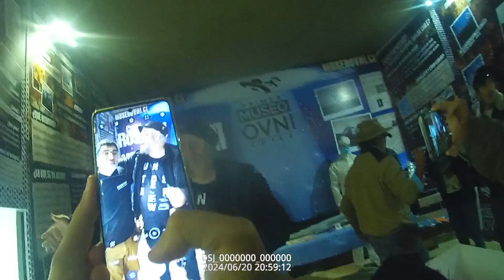Video Bruto Museo Ovni La Serena 20-06-24 Participantes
Hazte Miembro !!!

ovnis últimas noticias
tio ovni
rodrigo fuenzalida
ovnis reales 2023
ovnis en chile
ovnis
ovni chile
ovni paihuano
ovni de paihuano
la bailona radio mineria
ovni
encuentros con extraterrestres
relatos extraterrestres
peliculas ovnis
tiovni
incidente ariel
abducciones extraterrestres
tio ovni chile
abducciones
cabo valdes
orbe de luz
ufo
niños fantasmas
incidente ariel
martin chavez
Carlos Ibáñez Cares